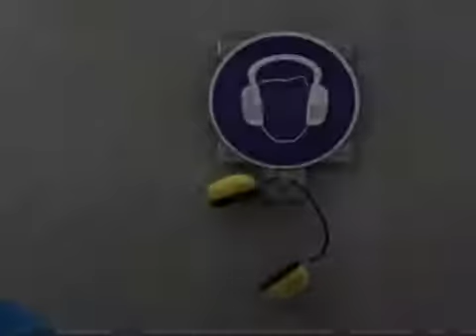Ders Videosu #136 İşitme kaybı (NAPO)